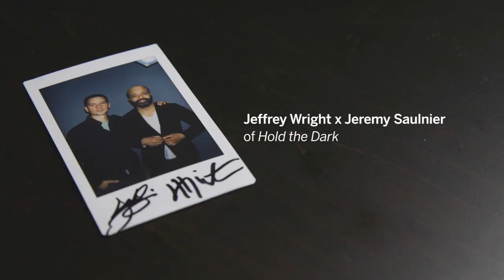How HOLD THE DARK's Jeffrey Wright and Jeremy Saulnier Survived a Canadian Winter | Talent x Talent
Jeffrey Wright (WESTWORLD) and Jeremy Saulnier (GREEN ROOM) sit down in TIFF's Studio 9 to discuss their latest film HOLD THE DARK, the beauty of the Canadian rockies, and how best to keep an iPhone working in the freezing cold.

A child is missing. His home is one of a handful of trailers on the edge of the wilderness. His father (Alexander Skarsgård) is serving in the Middle East and his mother (Riley Keough) seems to be succumbing to cabin fever. She calls in Russell Core (Jeffrey Wright), a writer and expert on wolves; she believes the creatures took her boy and hopes Core can find him. Core accepts the mission as a pretext to visit his estranged daughter in Anchorage, but quickly realizes he's taken on a stranger and more sinister task that he could have anticipated. He finds himself in the middle of both a long-simmering dispute between a disenfranchised Indigenous community and the local authorities, and a mass-murder investigation. Adapted from William Giraldi's novel by actor and scenarist Macon Blair — who has appeared in each of Saulnier's features — Hold the Dark is equal parts neo-noir and ancient myth.